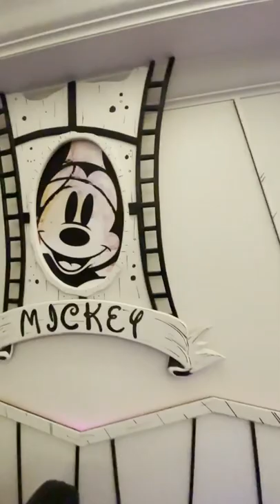Rotimi's millions dollars house🔥 tour